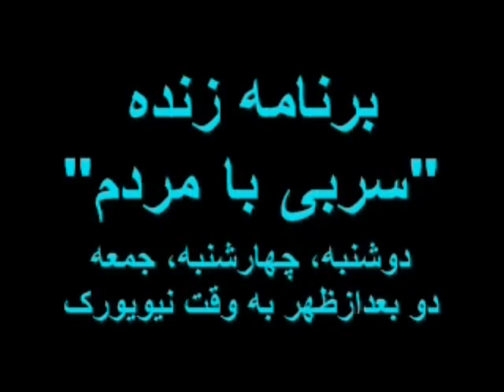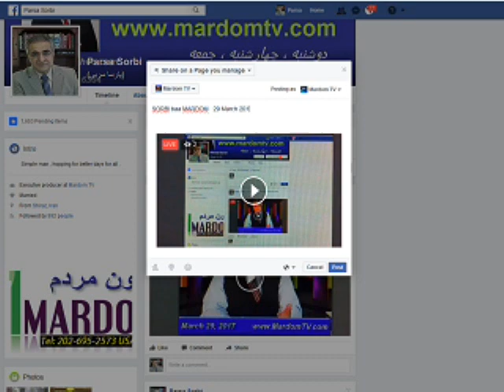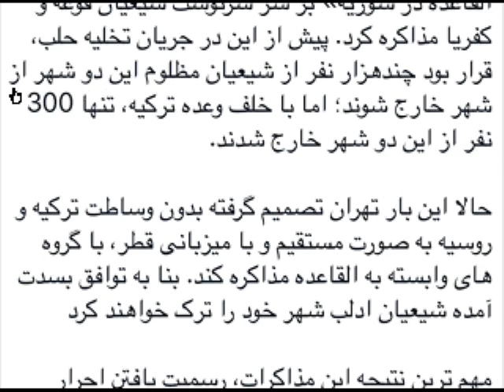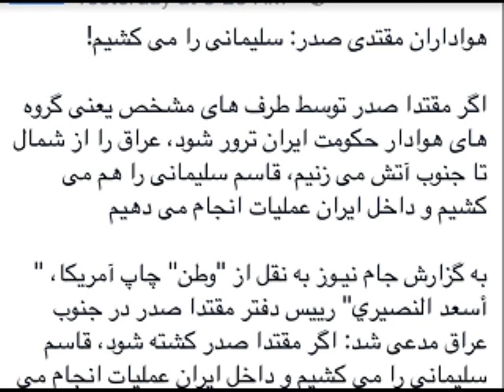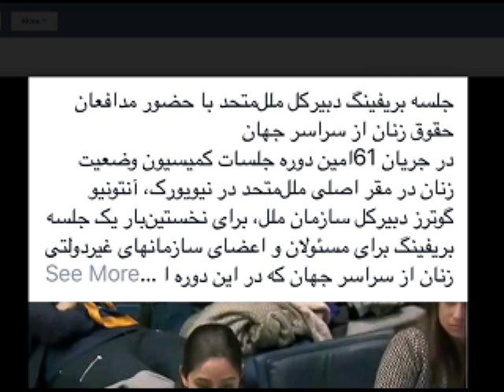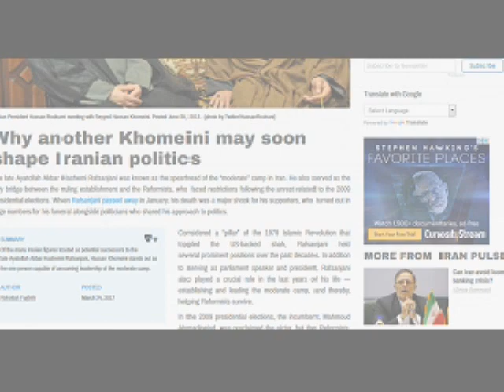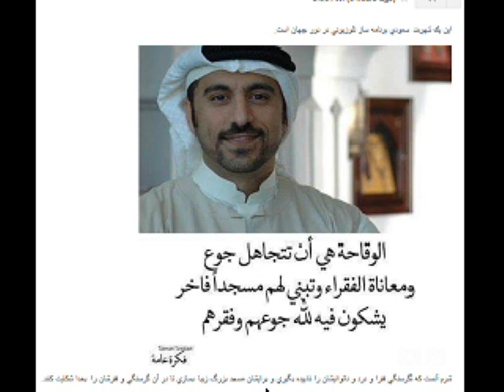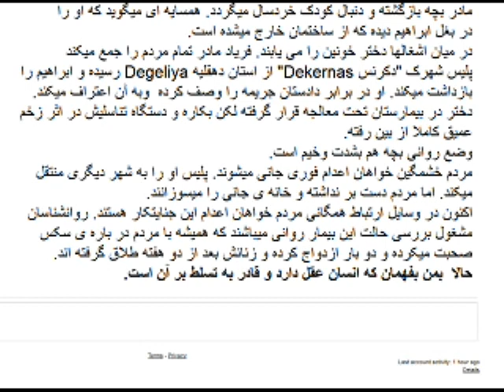Sorbi 2017-03-29 * Persian TV * Mardom TV * ​سربی با مردم ​